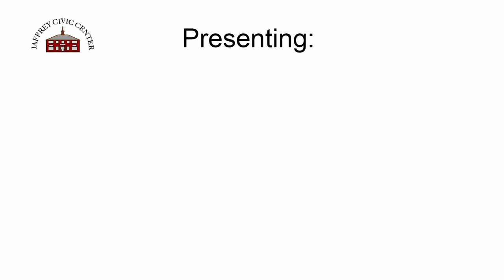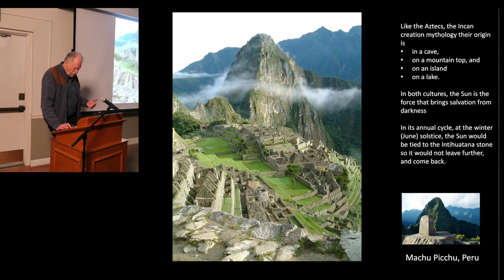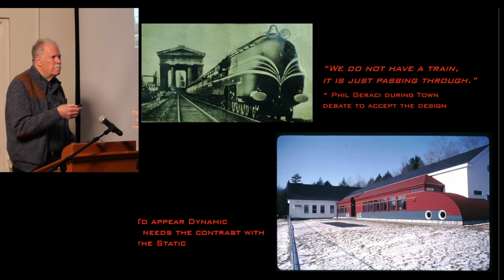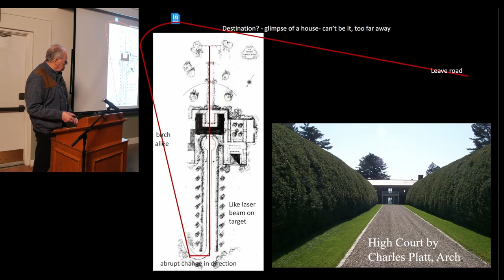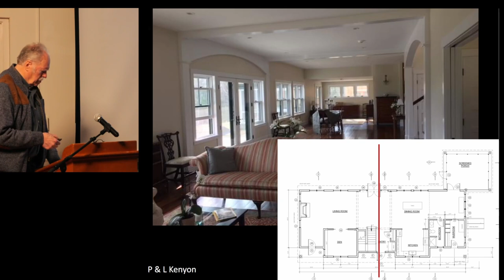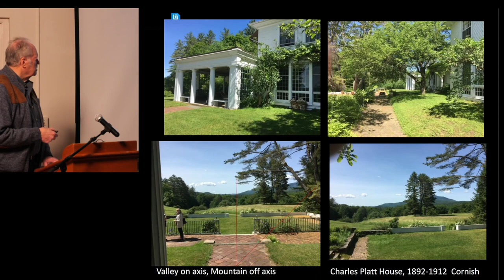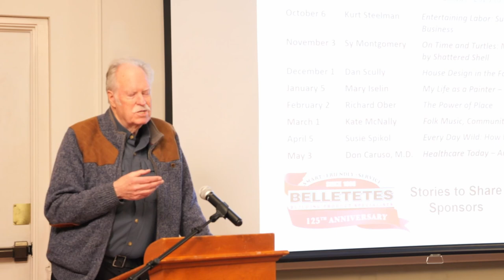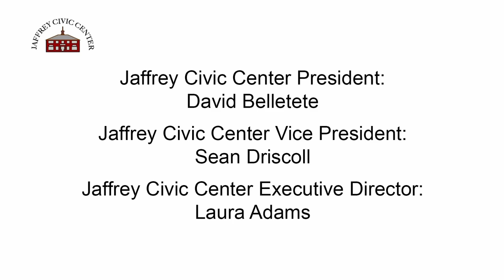Stories to Share - Dan Scully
Season 3, Episode 3, features architect Dan Scully. His work is harmonious with natural surroundings. Dan explains his approach to drawing attention to those surroundings in architectural shapes as well as sight lines and leading lines through his designs. Many of his Monadnock region works are highlighted.